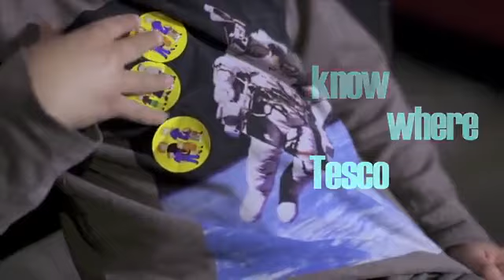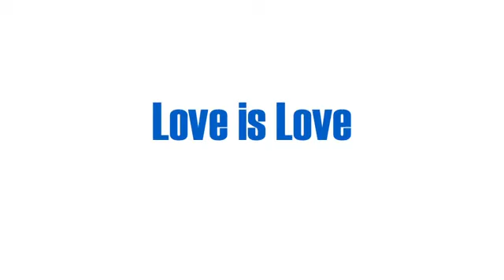Kids Of Homosexual Parents Speak Out